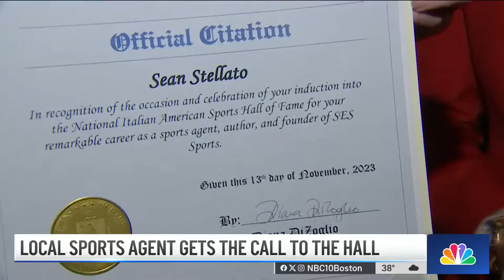Sports agent Sean Stellato inducted into Italian American Sports Hall of Fame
Sports agent Sean Stellato was inducted into Italian American Sports Hall of Fame at a ceremony in Boston's North End Monday.